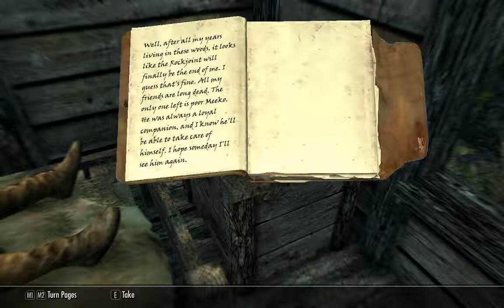[1/10] Skyrim [SSE] - Rolaf - Episode 95 [NC]